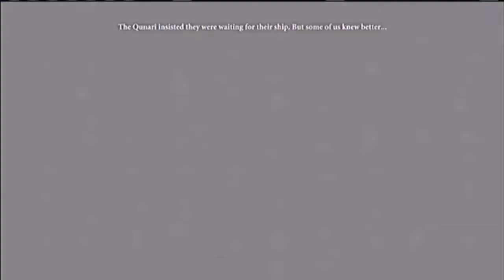Dragon age 2 Varic & Cassandra Cutscenes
so here are the interactions between cassandra & Varic

0:00 start
1:24 Bullshit
2:30 the blight
3:14 Flemoth
3:59 the witch
5:02 1st year in kirkwall
6:00 can’t be right
7:15 champions brother
8:04 deep roads treasure
8:49 Varics fictitious story
9:45  are you sure?
10:24 I want this story to be told
10:36 you seemed confused
11:48 champion of Kirkwall
12:38 word of the slaughter
13:30 the whole story
13:50 it might not have gone that far
14:30 it’s that what this is about?
15:04 debriefing
15:50 DLC vinmark mnts
16:39 wouldn’t believe
17:25 wasting my time Varic
18:32 all b/c of Tallis